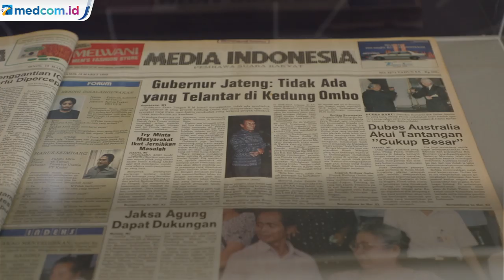Surya Paloh Ceritakan Pengalaman Merintis Media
Hari ulang tahun ke-50 Media Indonesia digelar hari ini. Berbagai inovasi dilakukan di usia setengah abad di tengah era digital. Direktur Pemberitaan Media Indonesia, Usman Kansong merasa di usia emas ini, terasa sangat khusus sebagai salah satu media cetak yang mampu bertahan di tengah gempuran era digital. Mulai dari era orde baru hingga di masa kebebasan pers seperti saat ini. Acara HUT ke-50 Media Indonesia ini turut dihadiri Chairman Media Group Surya Paloh, CEO Media Group Mirdal Akib, Wakil Ketua MPR RI Lestari Moerdijat, dan Menteri Pertanian Syahrul Yasin Limpo.